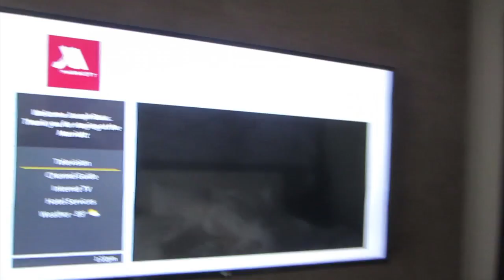Newfangled Day Jamboree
DIGITAL DOWNLOAD $15 (shipping included lol)

I just found out that YouTube took away annotations so please don't try to click Jackson for the full video.

Labor Day Jamboree is an annual event that takes place in Orlando, Florida and is all about hanging out and awesome barbershop. There is no competition or classes, just hanging out at the pool all day and watching awesome quartets sing on shows each night. We were honored to be invited and treated to a 3 night stay in return for singing on both shows, and we had a blast!

Unfortunately I didn't film a whole lot, but this is just a brief preview of the fun we had that weekend.

Upcoming vlogs:
Behind the Scenes at Buzzfeed
NF4 in Hawaii
NF4 at NorCal Harmony Camp (with Instant Classic)
NF4 in New Zealand (with The Westminster Chorus)

"Jake, when is the X-man coming?"